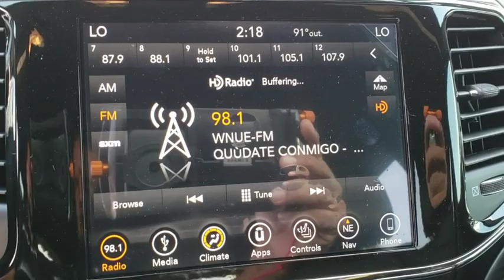2019 Jeep Grand Cherokee Orlando, Hunter's Creek, Kissimmee, Windermere, Davenport, FL C649967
Diamond Black Crystal Pearlcoat New 2019 Jeep Grand Cherokee available in Orlando, Florida at Central Florida Chrysler. Servicing the Hunter's Creek, Kissimmee, Windermere, and Davenport, FL area
2019 Jeep Grand Cherokee Laredo E - Stock#: C649967 - VIN#: 1C4RJEAG3KC649967

Priced below KBB Fair Purchase Price! Diamond Black 2019 Jeep Grand Cherokee Laredo RWD 8-Speed Automatic 3.6L V6 24V VVTBiggest Jeep dealer in town! JD Power & Associates authorized dealer! We are located at 8675 Commodity Circle, Orlando FL 32819. Price does not include tax, title, license, document fees, or dealer installed accessories. =Price includes: $3,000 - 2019 Retail Consumer Cash **CK1 (excl GL-WE). Exp. 02/28/2019, $500 - Southeast BC Bonus Cash SECKA. Exp. 02/28/2019
ENGINE: 3.6L V6 24V VVT UPG I W/ESS  (STD),QUICK ORDER PACKAGE 2BE LAREDO E  -inc: Engine: 3.6L V6 24V VVT UPG I w/ESS  Transmission: 8-Speed Automatic (850RE)  Power 4-Way Driver Lumbar Adjust  Bright Side Roof Rails  Power 8-Way Driver/Manual Passenger Seat,DIAMOND BLACK CRYSTAL PEARLCOAT,TRAILER TOW GROUP IV  -inc: Rear Load Leveling Suspension  Normal Duty Suspension  7 & 4 Pin Wiring Harness  Delete Rear Tow Hook  Class IV Receiver Hitch  Steel Spare Wheel  180 Amp Alternator  Heavy Duty Engine Cooling  Full Size Spare Tire (TBB),TRANSMISSION: 8-SPEED AUTOMATIC (850RE)  (STD),FULL SIZE SPARE TIRE,NORMAL DUTY SUSPENSION,WHEELS: 18 X 8.0 TECH GRAY ALUMINUM,TIRES: 265/60R18 BSW AS LRR,RADIO: UCONNECT 4C NAV W/8.4 DISPLAY  -inc: USB Host Flip  4G LTE Wi-Fi Hot Spot  1-YR SiriusXM Guardian Trial  HD Radio  Integrated Center Stack Radio  SiriusXM Satellite Radio  GPS Antenna Input  GPS Navigation  8.4 Touchscreen Display,Rear Wheel Drive,Power Steering,ABS,4-Wheel Disc Brakes,Brake Assist,Aluminum Wheels,Tires - Front All-Terrain,Tires - Rear All-Terrain,Temporary Spare Tire,Heated Mirrors,Power Mirror(s),Rear Defrost,Privacy Glass,Intermittent Wipers,Variable Speed Intermittent Wipers,Rear Spoiler,Power Door Locks,Fog Lamps,Daytime Running Lights,Automatic Headlights,AM/FM Stereo,MP3 Player,Bluetooth Connection,Auxiliary Audio Input,Steering Wheel Audio Controls,Pass-Through Rear Seat,Rear Bench Seat,Adjustable Steering Wheel,Trip Computer,Power Windows,Leather Steering Wheel,Keyless Entry,Keyless Start,Cruise Control,Climate Control,Multi-Zone A/C,Woodgrain Interior Trim,Cloth Seats,Bucket Seats,Driver Vanity Mirror,Passenger Vanity Mirror,Driver Illuminated Vanity Mirror,Passenger Illuminated Visor Mirror,Floor Mats,Smart Device Integration,Engine Immobilizer,Traction Control,Stability Control,Front Side Air Bag,Blind Spot Monitor,Rear Parking Aid,Tire Pressure Monitor,Driver Air Bag,Passenger Air Bag,Front Head Air Bag,Rear Head Air Bag,Passenger Air Bag Sensor,Knee Air Bag,Child Safety Locks,Back-Up Camera